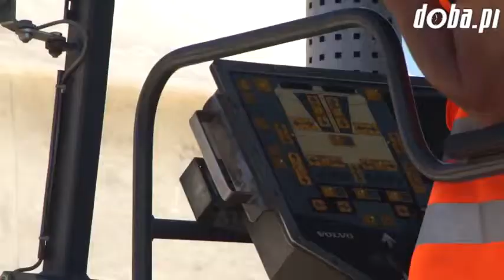Remont ul Ogrodowej w Pieszycach